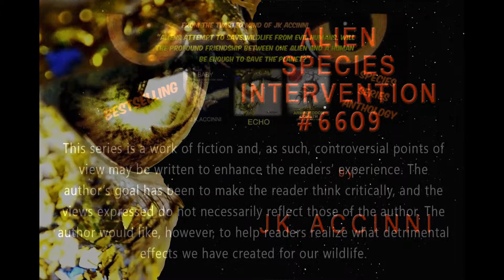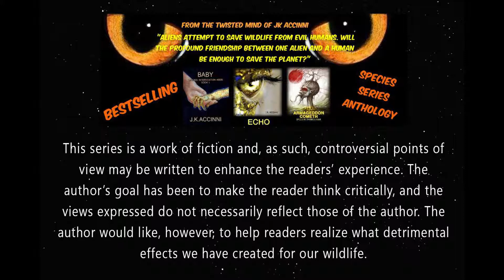Alien Species Intervention #6609 by J.K. Accinni - Book Trailer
Two hundred years of tender love between man and alien, political downfalls, wanton violence of unspeakable order tempered with laughter, family loyalty and hope is the thrilling vehicle by which Ms. Accinni conveys her cautionary tale of the merciless disrespect man gives his planet and the vulnerable creatures entrusted to him.

This charming, yet brutal saga will chill and surprise you as it foretells the selfishly destructive path man has followed since his species evolved. It pulls no punches while allowing Netty and Baby's influence to transcend mortal life as the world dances toward depraved indifference, introducing other characters along the ride that readers will laugh and shed tears with, and learn to despise.

* Winner of Awesome Trilogy/Series of The Year 2013
* Winner of  Book Junkie's Choice Awards 2013 for Best New Series Fiction
* Winner of Book Junkie's Choice Awards 2013 for Best SciFi

*** Warning*** This series honestly reflects the brutality of our world. If you are a sensitive viewer, this is NOT for you.*** Contains images of abused animals***

This series is a work of fiction and as such, controversial points of view may be written to enhance the readers experience. The author's goal has been to make the reader think critically and the views expressed do not necessarily reflect those of the author. The author would like, however, to help readers realize what detrimental effects we have created for our wildlife.

*** The series was written before 2010 and first published in August 2012. Any similarities to today's economic challenges are coincidental.

Book 1: Baby
Book 2: Echo
Book 3: Armageddon Cometh
Book 4: Hive
Book 5: Evil Among Us
Book 6: The One
All now available from Amazon, Barnes & Noble, Kobo, iBooks, Smashwords.
Books 1-3 now FREE